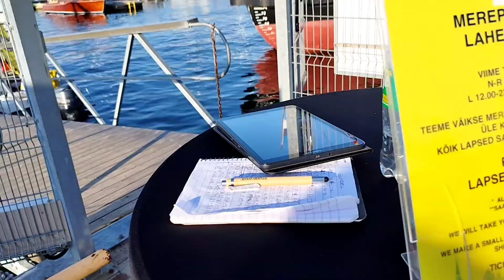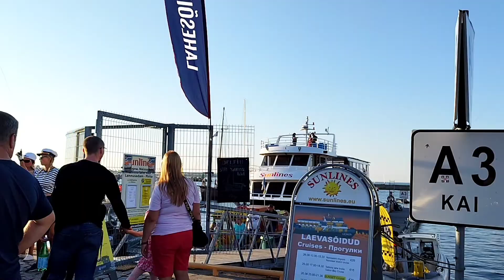дни море в Эстонии, Таллинн. цены на развлечения